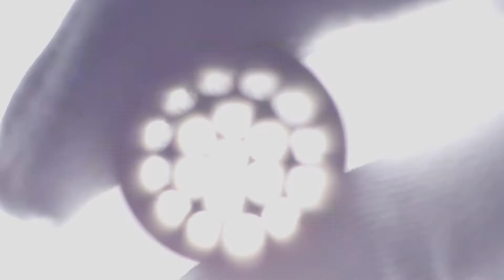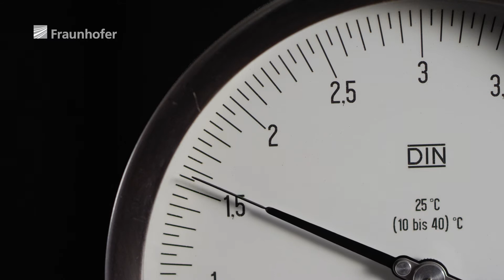Fraunhofer Wissenschaftspreis 2017 | Keramische Nanofiltration am Fraunhofer IKTS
DOKUMENTATION

Sauberes Wasser für alle, selbstbestimmtes Leben im Alter,
Hi-Fi-Tonqualität beim Telefonieren.

Für die Verleihung des Joseph-von-Fraunhofer-Preises porträtierten wir herausragende Wissenschaftler mit ihren gesellschaftsverändernden Erfindungen. Mit anschaulichen
Anwendungsbeispielen, authentischen Interviews und ästhetischen Laboraufnahmen schafften wir es, die komplexen Themen verständlich darzustellen.

Zu jeden Film produzierten wir zusätzlich eine englische Version sowie je einen kurzen Teaser, der in wenigen Sekunden die gesellschaftliche Relevanz des Themas verdeutlicht.